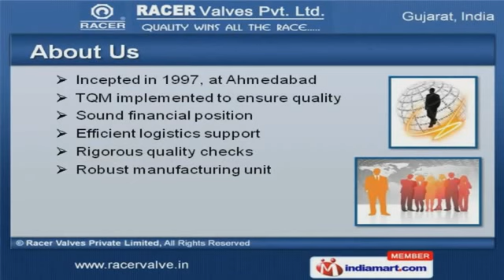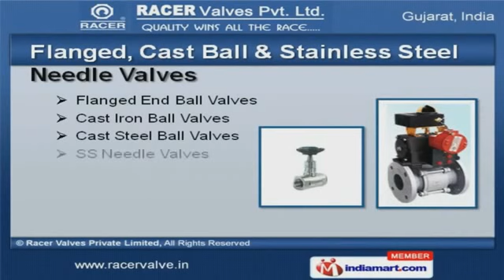Industrial Valves by Racer Valves Private Limited, Gandhinagar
Welcome to Racer Valves Private Limited, Manufacturer and Supplier of Industrial Valves. The company was incepted in 1997 at Ahmedabad. Efficient logistics support and Rigorous quality checks make us different from others. Rigorous quality checks, economical prices and Expedite delivery schedules make us the preferred supplier in the industry. Our company is specialized in offering Stainless Steel Needle, Wafer Check Valves and Cast Iron Pulp. Die Casting, Ball and Gate Valves offered by us are extremely reliable. Flanged, Cast Ball and Stainless Steel Needle Valves are available with us at cost effective prices. Our organization is highly involved in providing an impeccable range of Cast Steel Globe and Stainless Steel Butterfly Valves. Our SS Gauge Glass and Stainless Steel Wafer Check Valves are well known for their durability. Avail from us, a classic collection of Cast Iron Pulp and Stainless Steel Screwed End Valves that are cost effective.